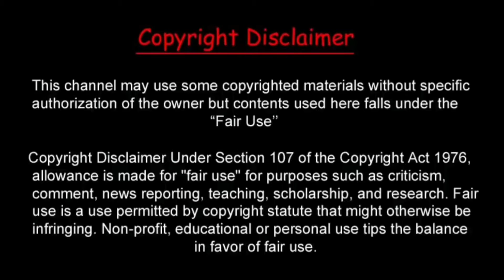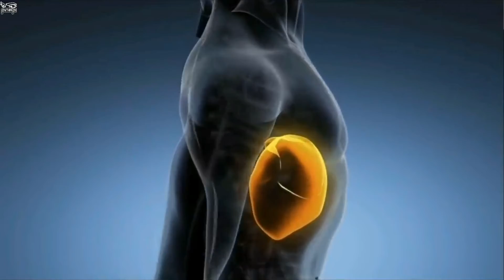তেরোজন বান্ধবীকে একজন পুরুষই পেগনেন্ট করলো।#12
তেরোজন বান্ধবীকে একজন পুরুষই পেগনেন্ট করলো। Thirteen girlfriends were made pagan by a man.
তেরোজন বান্ধবীকে একজন পুরুষই পেগনেন্ট করলো,
বাবা মেয়েকে বিয়ে করে,
father marries the daughter,
father marries daughter,
dad marries daughter,
can a daughter marry her,
can a daughter marry her mother,
একজন মা দশটা পুত্র সন্তান জন্ম দেওয়ার পর একজন কন্যা সন্তান জন্ম দেয়,
After a mother gives birth to ten sons,
she gives birth to a daughter